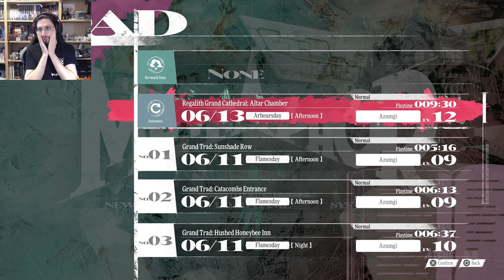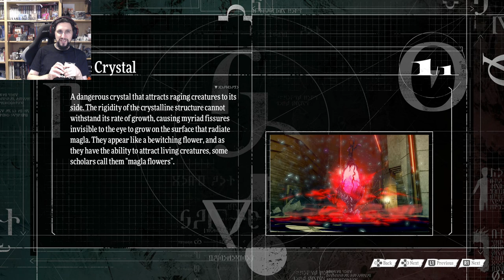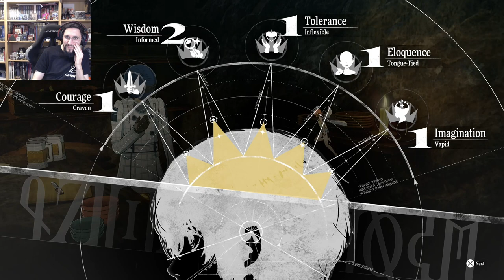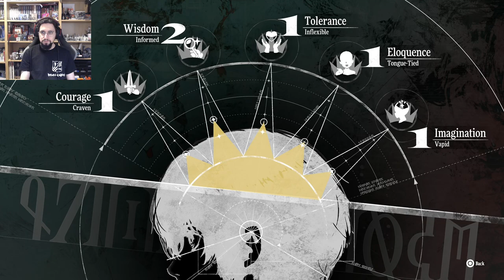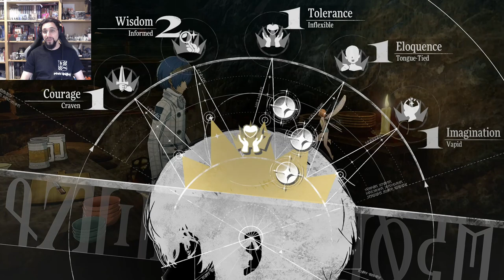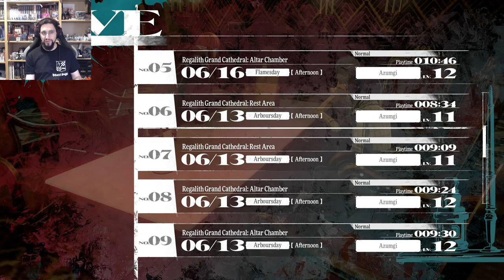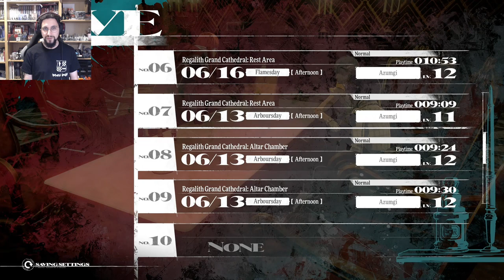Play THIS instead of Dragon Age! - Metaphor Refantazio [5]